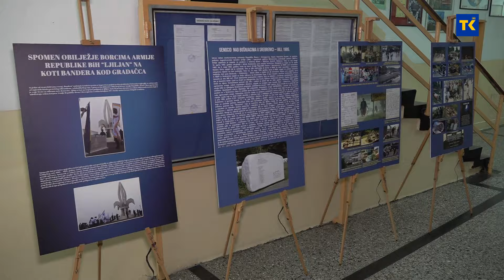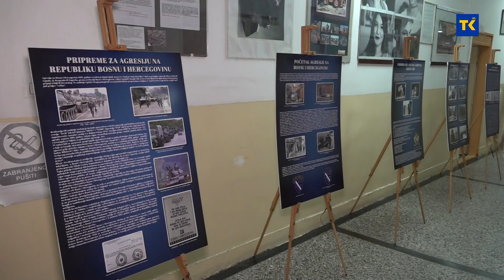Zvanično počelo obilježavanje 32. godišnjice od formiranja Drugog Korpusa Armije Republike BiH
U Tuzlanskom kantonu je danas zvanično počelo obilježavanje 32. godišnjice od formiranja Drugog Korpusa Armije Republike Bosne i Hercegovine. Fokus je ove godine na mladima, koji su aktivno uključeni u sve aspekte obilježavanja jednog od najvažnijih historijskih datuma u TK. Doprinos su dali i učenici Građevinsko-geodetske škole. U holu ove škole upriličena je Izložba o ratnom putu i borcima Drugog korpusa.